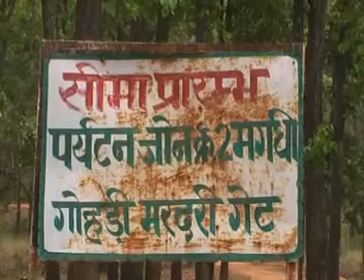rajkumar singhai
tiger mout